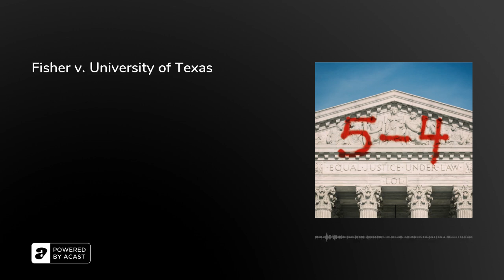Fisher v. University of Texas | 5-4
On the third episode of 5-4, Peter (@The_Law_Boy), Rhiannon (@AywaRhiannon), and Michael (@_FleerUltra) talk about the affirmative action case that flipped the Equal Protection Clause on its head.